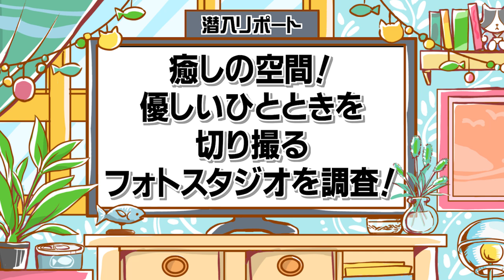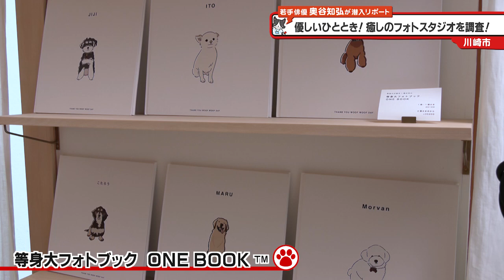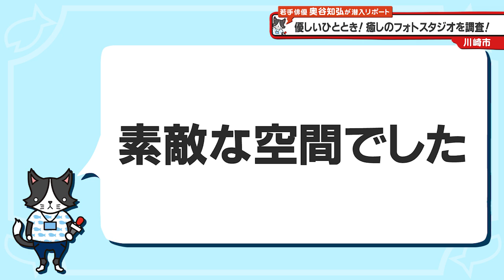猫のひたいほどワイド #1473 リポート大賞・奥谷知弘「癒しの空間！優しいひとときを切り撮るフォトスタジオを調査！」（川崎市宮前区）